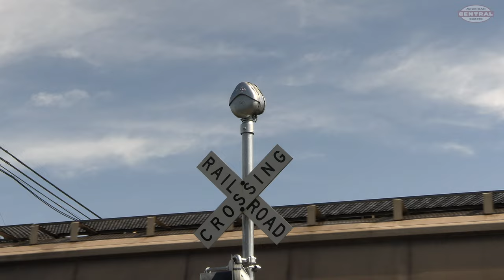Ann Arbor Railroad with Teardrop Bell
On a cloudy summer afternoon we are on the Ann Arbor Railroad at Dundee Michigan. Today we are watching the Ann Arbor Railroad as they run north. This crossing has a pair of teardrop bells protecting main street.

Main Channel: @MichiganCentralLines